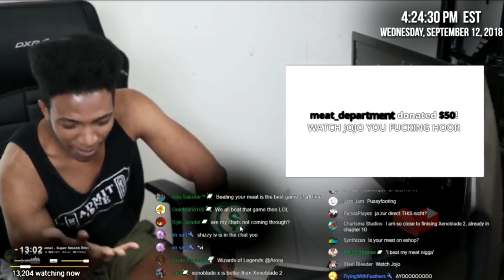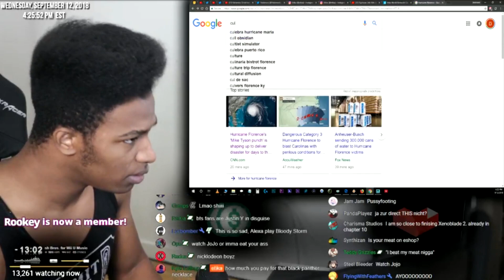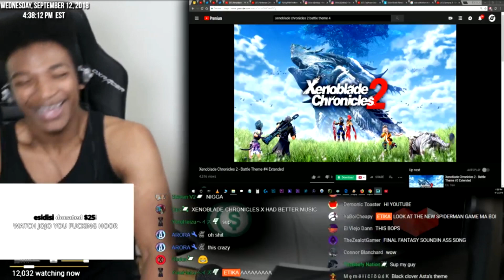ETIKA AIN'T WATCHING JOJO & BTS VIDEOS NO MORE!!!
ETIKA PUTS AN END TO JoJo's Bizarre Adventure AND BTS REACTIONS
Highlight from Etika's  "Nintendo Direct tomorrow!!! 😏" - Sep 13, 2018